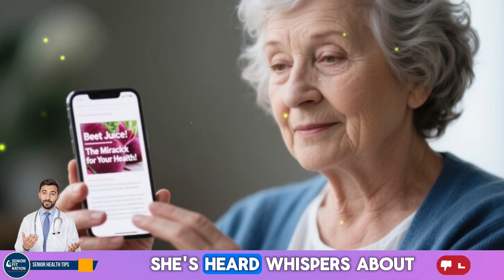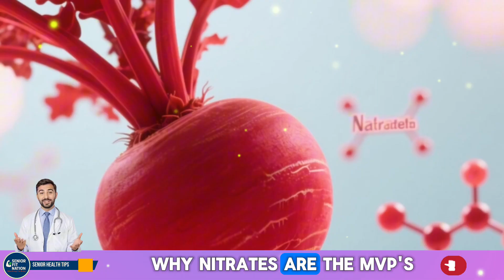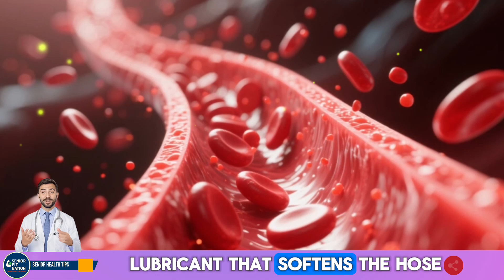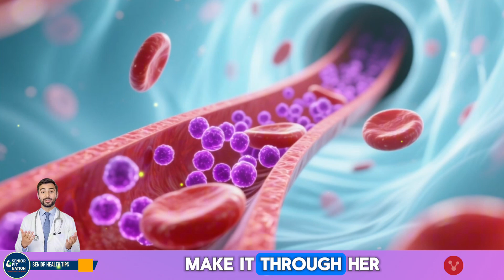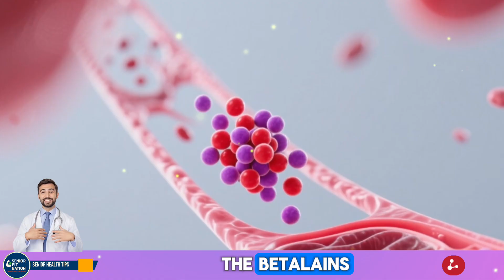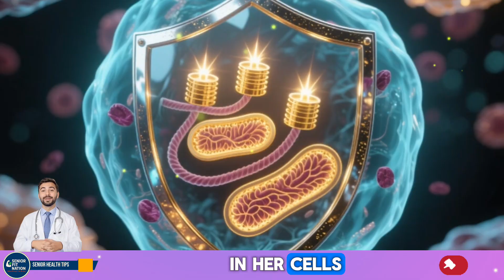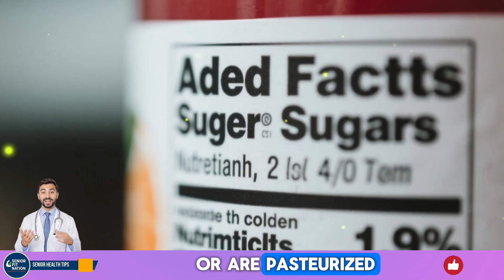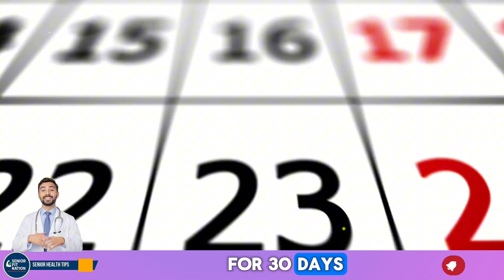What Happens If You Drink Beet Juice for 30 Days? (Real Results & Science Explained)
What really happens when you drink beet juice every day for 30 days? 💪
In this video, we break down the *real science* behind beet juice — from blood pressure to brain function — and follow Sarah’s 30-day journey to better energy, clearer thinking, and a stronger heart.

Beet juice isn’t a miracle cure, but if you do it right, it can boost nitric oxide, support your gut, and fight inflammation naturally.
Learn how to juice it the smart way, when to drink it, and what mistakes to avoid if you want real results.

👉 Comment your own beet juice results below!

💥 Join the Nation of strength
🏋️ Weekly strength workouts & tutorials